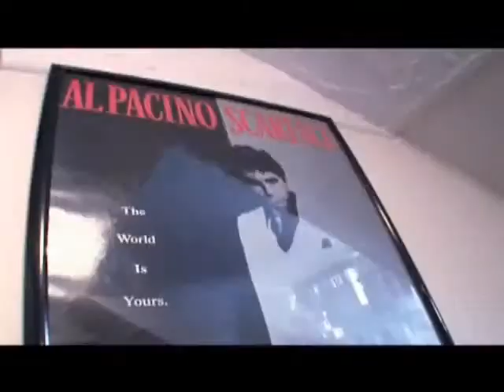Guido Lifestyle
gtl